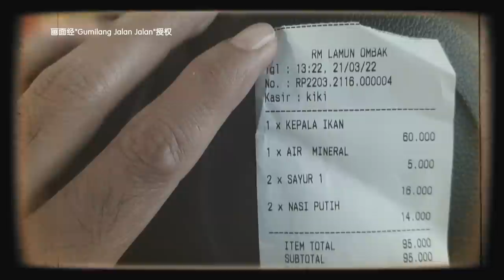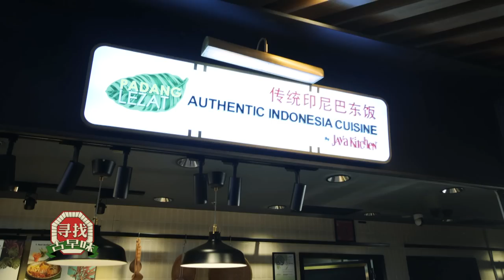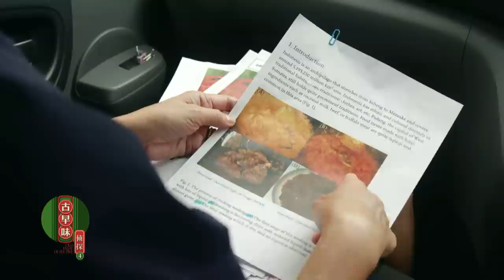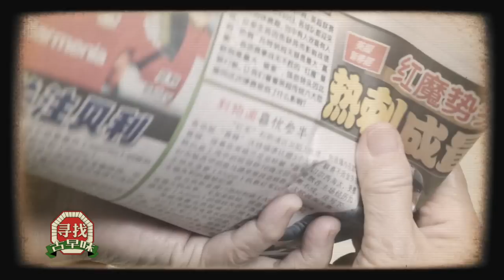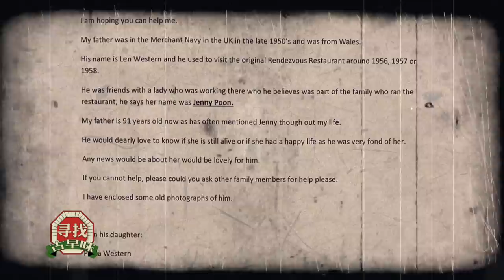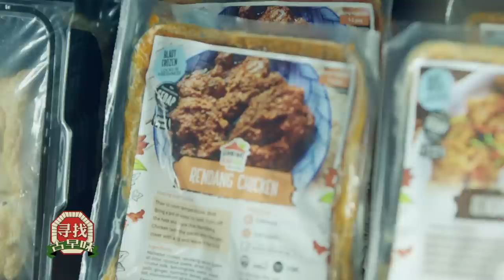Old Taste Detective S4 古早味侦探 S4 EP7 | Nasi Padang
Nasi Padang, a traditional Minangkabau delicacy in Indonesia that is rich & spicy, was brought into Singapore following the Minangkabau people's migration. Host Kym & Chef Eddie visit local traditional restaurants, eateries & stalls selling Nasi Padang to try to understand & recreate the old taste. 巴东饭是印度尼西亚米南佳保人的传统美食。菜色丰富，辛香味十足的巴东饭，随着米南佳保人的迁徙，流传到新加坡。主持人鐘琴和厨师黄俊兴拜访本地售卖巴东饭的老字号餐馆、食肆和摊档，试图了解与重现巴东饭的古早味。